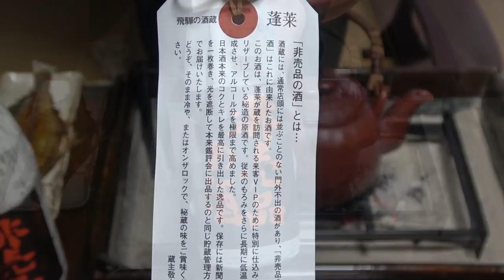宗八かれい-Sohachi righteye flounder-【Japanese food 江戸長火鉢】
北海道ではよく食べられているそうです。
臭いがきついので煮付には向いてないとか。